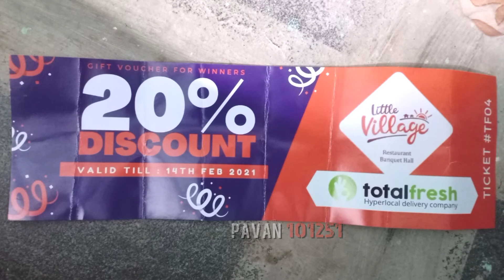Online లో ముగ్గులు పోటీలు బహుమతులు ఏంటో తెలుసా???